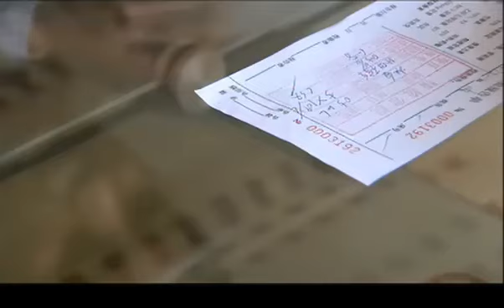【精選電視劇】好運人家 第4集：佟大爲、海清上演大家庭生活之間的酸甜苦辣